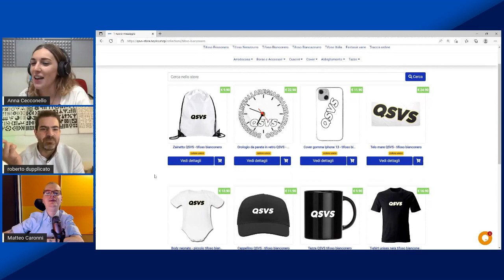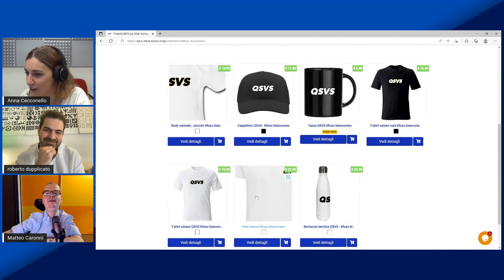ZANIOLO GIOCA E SEGNA ASPETTANDO LA JUVE, DYBALA DOVE VAI? - da Twitch con Fabio Ravezzani e...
Approfitta del lancio dello STORE di QSVS, sconti unici: qsvs.shopping